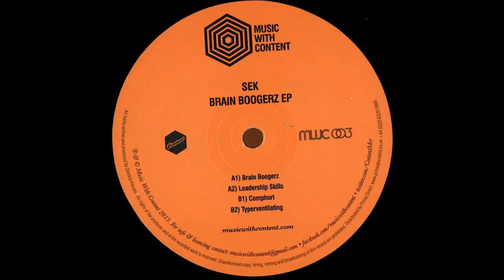Sek - Leadership Skills |Music With Content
Sek - Brain Boogerz EP
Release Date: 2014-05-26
Label: Music With Content [MWC003]